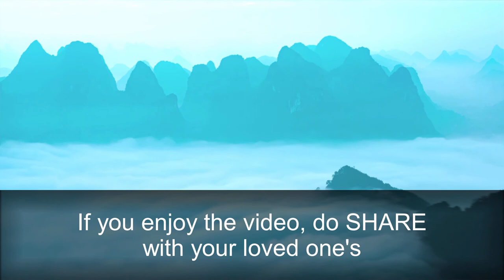Peaceful Music to Sleep, Study, Relax, Spa, Focus, Rest | Calm music to Fall Asleep Fast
Get this guide RightNow and do away with all your worries, anxieties, while achieving good mental health and brain power!

Hi, welcome to Life Umbrella: Relaxation!

This music and video is specially designed to put you fall asleep faster, calm your nerves, relieve your stress, put you in deep state of relaxation, study, concentrate, focus and for spa.
The beats used in this ambient music will help you to to find inner peace thereby achieving the stage of zen. This will ensure your good Mental health, you will feel Energized, you'll be able to get your things done in less time and will also help in Healing!

So sit comfortably and let the music do the rest!

At Life Umbrella: Relaxation we help our audience to relax, aid them in stress relief and help them to forget about their worries. We help to enhance positive energy in you by eliminating negative energy by our soothing music and visual effects. Hence, we focus on calmness and peace of mind thereby promoting mental well-being. On our channel you will find RELAXING MUSIC, CALMING NATURE SOUNDS, MEDITATION MUSIC, AUTISM AND DEPRESSION, CHAKRA BALANCING, SPIRITUAL HEALING and much more!!
We care about the overall well-being of our audience, hence we have "LIFE UMBRELLA" which is a wholesome channel wherein you can find videos related to health, diet, exercises, yoga, personal care and lot more. We care for the health of our audience and hence love to contribute by all the means we can!
You can also visit our "Life Umbrella: Home Remedies" channel focuses on the remedies or measures which you can do on your own at your home using the ingredients easily available at home. In short, let's DIY!! ;D